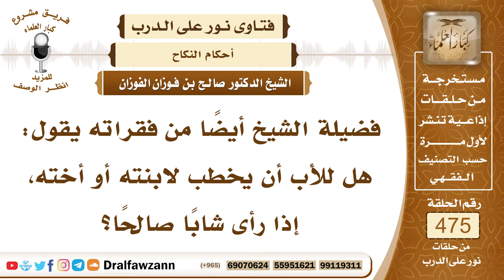6829- حكم عرض الولي ابنته أو موليته على الرجل الصالح - الشيخ صالح الفوزان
"6829- فضيلة الشيخ أيضًا من فقراته يقول: هل للأب أن يخطب لابنته أو أخته، إذا رأى شابًا صالحًا؟
الجواب: نعم، هذا شيء طيب إذا رأى من يصلح لابنته أو موليته، فإنه يعرض عليه أن يزوجه بها، وهذا من الإحسان إليها بلا شك.
السيرة الذاتية:
للاشتراك في قناة الشيخ صالح الفوزان

14_ الشيخ محمد أمين الشنقيطي
يتيوب

15_سماحة المفتي عبد العزيز آل الشيخ
 يوتيوب

رئيس الفريق
لمشروع كبار العلماء